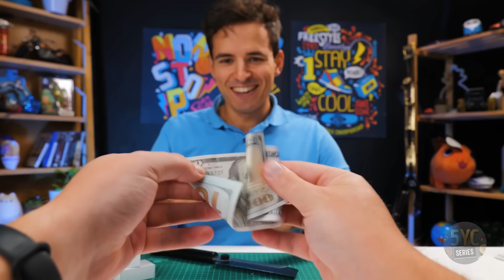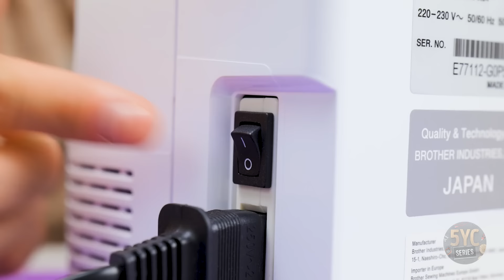Ken Transformation 🦾🚀 From Fake To Legend 🚗 Optimus Prime Transformers Car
The amazing Optimus Prime Transformation with Ken! Tune in our new video and watch us craft the cool Transformer Truck!